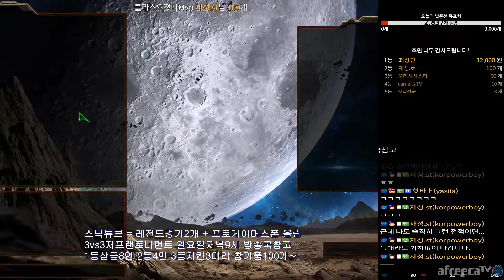[스틱] 늑대하면서 이렇게 무거운암형님은 처음입니다 본진자원 캐리어를 간다구요?? 헌터 스타 팀플 TeamPlay StarCraft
구독 / 좋아요 / 댓글 부탁드립니다. 꼭좀!

★계좌 후원하기★ 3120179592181 농협 전준하!!
팀플강의 스폰문의 카톡jipsh